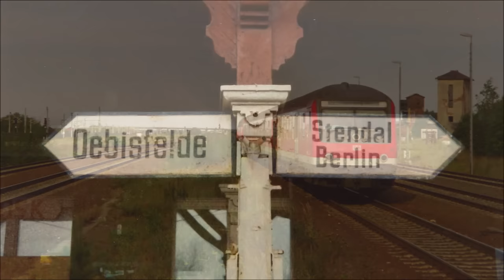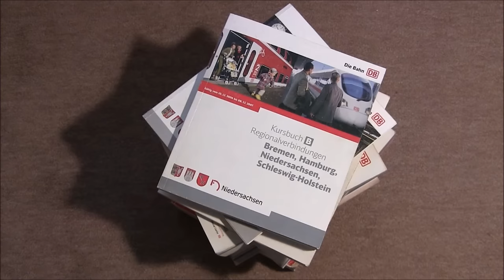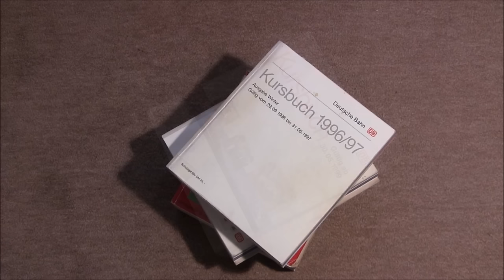In einem Land vor unserer Zeit oder Wie es war, bevor der Metronom kam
Seit über 20 Jahren sind die blau-gelb-weißen Züge der Metronom Eisenbahngesellschaft in Norddeutschland unterwegs. Aber wie sah die niedersächsische Eisenbahnwelt eigentlich aus, bevor der Metronom kam? Dieser Film erinnert mit rund 200 Fotos an jene fernen Zeiten und beleuchtet die Entwicklung des Schienenpersonennahverkehrs auf den jeweiligen Strecken von der Einführung des Taktfahrplans 1991 bis zur Verkehrsübernahme durch den Metronom.
War es besser, schlechter oder unvergleichlich anders? Diese Bewertung ist jedem selbst überlassen.
Viel Spaß auf der Zeitreise ins letzte Jahrtausend!